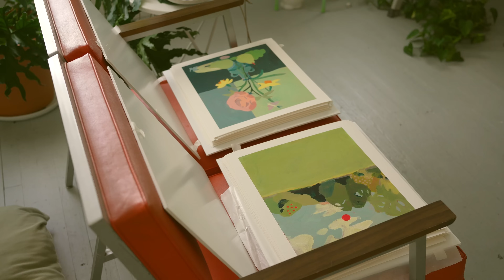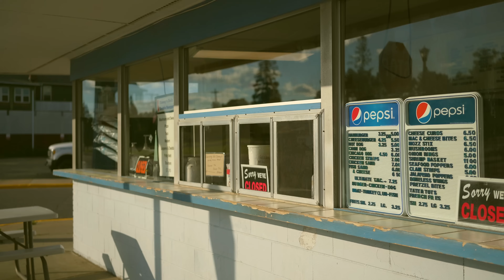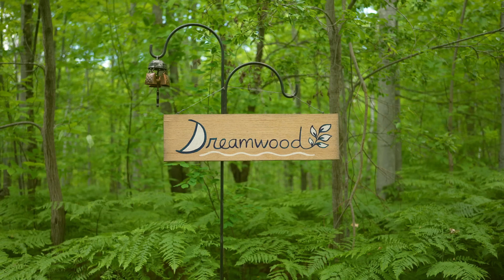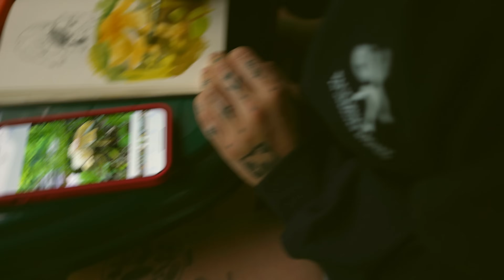summer artist vlog ❋ packing orders, sketch booking, traveling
jamie green ★ @JamieGreenIllustration

camera used in this video:
sony a7c with a 40mm lens